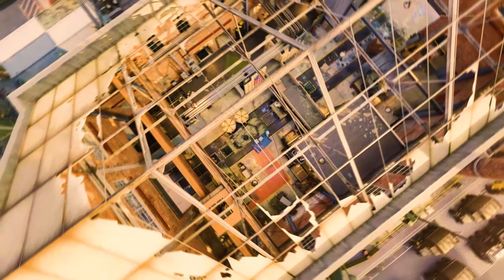Never Have I Felt This - Sniper Montage Black Ops Cold War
AYOOO Wassup everyone. Just wanted to show some tundra gameplay and my first time trying to do something awesome.

Remember, if you are new make sure you SMASH that LIKE button and be sure to click the SUBSCRIBE button along with bell, and you'll be notified every time I upload a new video.

You will be able to see reoccurring uploads on the best class setups in COLD WAR and also be able to see tips and tricks videos along the way.